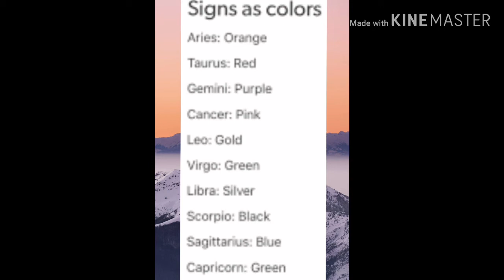My zodiac sign colour is correct